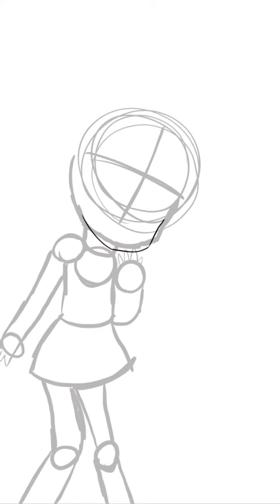I drew me as QT from fnf mods (Speedpaint)